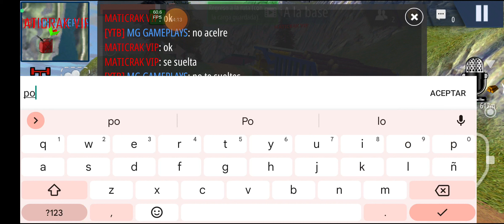PROBANDO LA FUERZA DEL MUEVO F4 DE ORSO